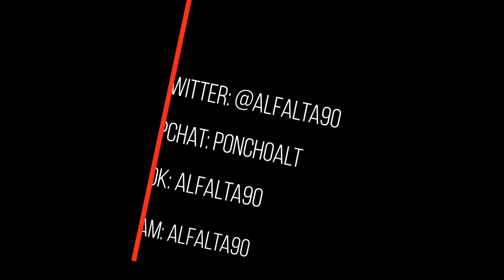Vlog 586 | Vamos a Madrid..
Buzón por si gustan enviar algo:
Alfonso Altamirano
Col. Chapalita
Cp 45040
Zapopan Jalisco